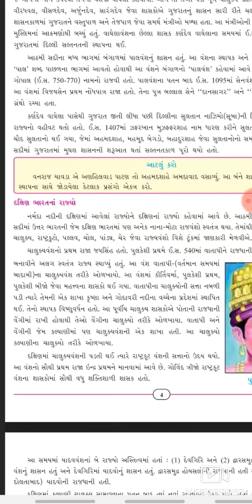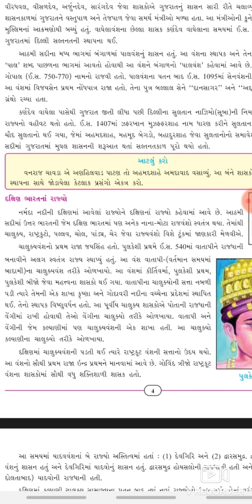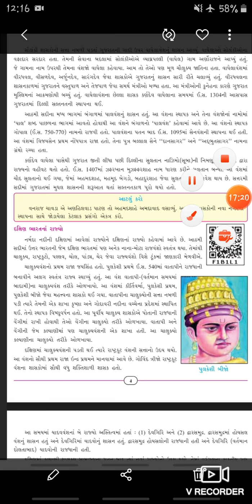STD 7 સામાજિક વિજ્ઞાન CH 1 રાજપુતયુગ નવાં શાસકો અને રાજયો PART 4